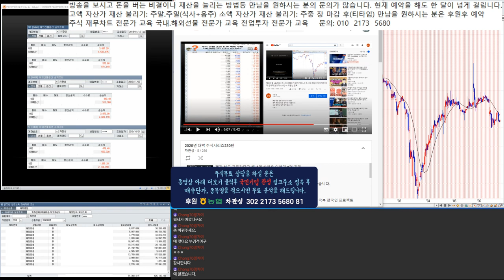대박 주식시리즈 중간 점검 100-450% 급등 조정중/ 국가부도의 날 제 2의 IMF 외환위기 경제 대공황.블랙스완.퍼펙트스톰 적극 매수 종목